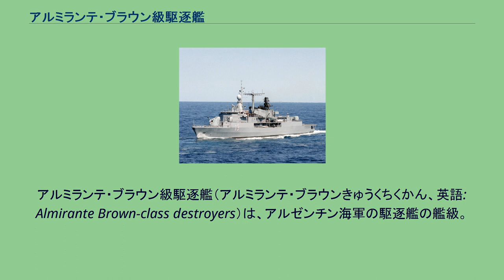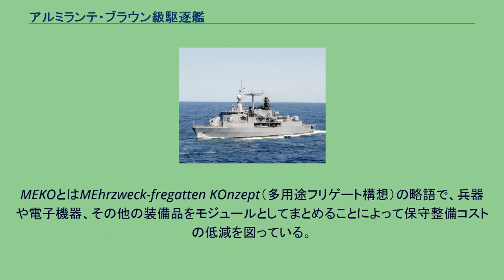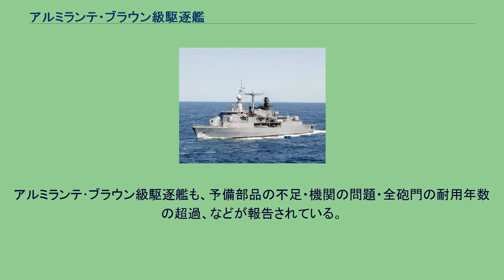アルミランテ・ブラウン級駆逐艦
アルミランテ・ブラウン級駆逐艦（アルミランテ・ブラウンきゅうくちくかん、英語: Almirante Brown-class destroyers）は、アルゼンチン海軍の駆逐艦の艦級。
設計・建造は西ドイツのブローム・ウント・フォス（B+V）社によって行われており、メーカー側呼称はMEKO 360H2型フリゲート。
本級は、西ドイツのブローム・ウント・フォス（B+V）社のMEKO型フリゲートの設計を採用している。
これは輸出用フリゲートとして1970年代初頭に発表されたもので、やや先行してナイジェリア海軍向けに建造されていた「アラドゥ」に続く2例目となる。
排水量3,600トン級、搭載機2機として設計されたことから、メーカー側の呼称はMEKO 360H2型とされているが、実際には途中で計画が修正され、搭載機1機となった。
MEKOとはMEhrzweck-fregatten KOnzept（多用途フリゲート構想）の略語で、兵器や電子機器、その他の装備品をモジュールとしてまとめることによって保守整備コストの低減を図っている。
基本となる船体がまず設計され、そこに兵装や電子機器のモジュールをはめこんでいくという方式であり、顧客は自らの要求に応じてモジュールを選ぶことによってカスタム・メイドのフリゲートを手にすることができる。
船体設計にあたってはステルス性も考慮されており、1980年代中頃に行われた計測では、レーダー反射断面積は約500平方メートルと、高速戦闘艇と同程度であった。
ただし方位360度のうち5パーセントにスパイク状の強い反射が認められた。
MEKO 360型の建造は本級で終了し、以後はやや小型化したMEKO 200型フリゲートに移行したが、モジュール化を含めた基本設計は、中央船楼型の船型とV字型の煙突という外見上の特徴とともに踏襲された。
主機は、RM1Cガスタービンエンジン（単機出力5,100馬力）とロールス・ロイス オリンパスTM3Bガスタービンエンジン（単機出力25,800馬力）2基ずつをCOGOG方式に配して2軸の可変ピッチ・プロペラを駆動する構成とされた。
電源としては、出力940キロワットと出力360キロワットのディーゼル発電機を2基ずつ搭載し、合計出力は合計2,600キロワットを確保した。
SEWACO戦術情報処理装置を搭載し、リンク 10およびリンク 11に対応する。
レーダーとしては、対空捜索用のDA-08、対水上捜索用のZW-06、航法用のデッカ1226を搭載したほか、火器管制用のWM-25にも目標捕捉レーダーが備えられている。
ソナーとしてはKAE80（DSQS-21BZの輸出版）をハル・ドームに収容して搭載した。
艦砲として艦首甲板に54口径127mm単装速射砲（127mmコンパット砲）を搭載したほか、船首楼甲板には70口径40mm連装機銃4基が備えられている。
機銃はLIROD射撃指揮装置の管制を受けている。
弾薬搭載量は合計10,752発とされる。
煙突直後の上部構造物上には、アルバトロス個艦防空ミサイルの8連装ミサイル発射機が設置されており、また近くには16発の予備弾庫が設置されている。
艦対艦ミサイルとしては、煙突直前にエグゾセMM40の4連装発射筒2基を備えた。
対潜兵器としては、艦中部両舷に324mm3連装短魚雷発射管（ILAS-3）を備えており、A244S短魚雷18発を搭載している。
またこの世代の艦としては珍しく爆雷投下軌条を備えており、搭載数6発とされる。
上記の通り、本級は結局、艦載ヘリコプター1機搭載として設計されており、艦尾甲板はヘリコプター甲板、その直前の船楼後端部は格納庫とされている。
搭載機としては、当初はリンクス哨戒ヘリコプターが予定されていたが、この発注は1982年にキャンセルされ、かわりに検討されていたアグスタ-ベル 212の購入予算は成立しなかった。
このため、アルエットIIIが搭載されていたが、これは2010年に運用を終了した。
1996年からはフェニックも搭載されるようになったほか、後にヘリコプター甲板を拡張し、シーキングの運用にも対応した。
なお艦載機用として魚雷10発を搭載できる。
発注は1978年12月11日に行われた。
当初は6隻を整備する予定であり、うち4隻はアルゼンチン国内で建造される予定であったが、1979年にはMEKO 140型の建造に伴って4隻に削減され、全てブローム・ウント・フォス社ハンブルク造船所で...